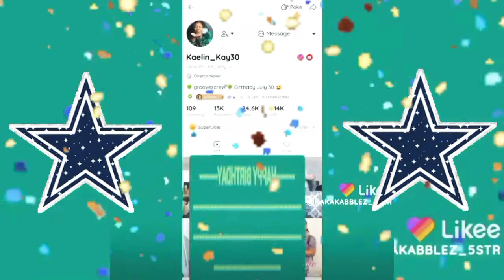HAVIN FUN RN?! (350)